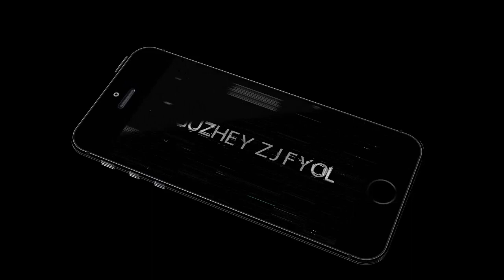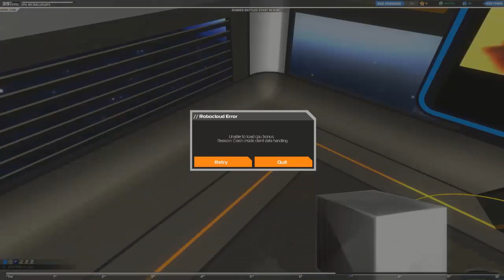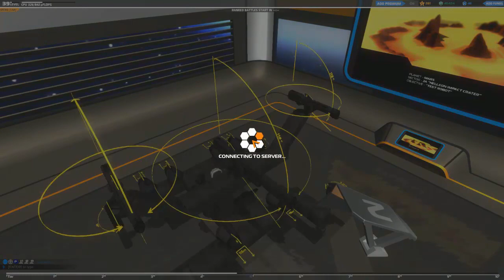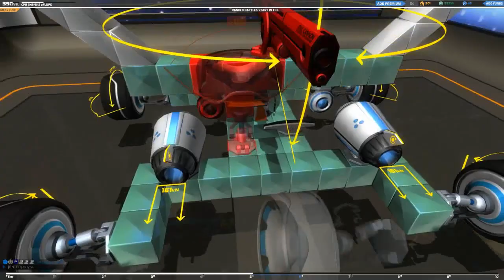Robocraft | Bölüm 17 | Boss Battle